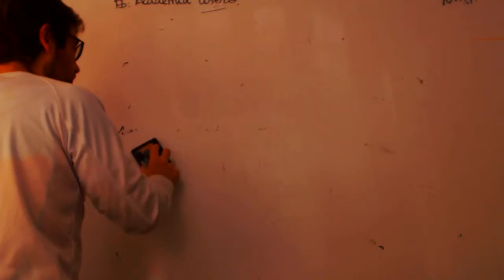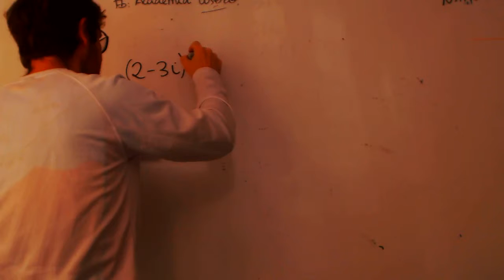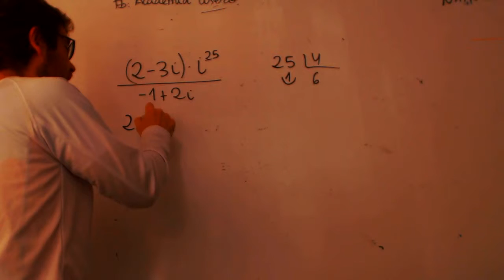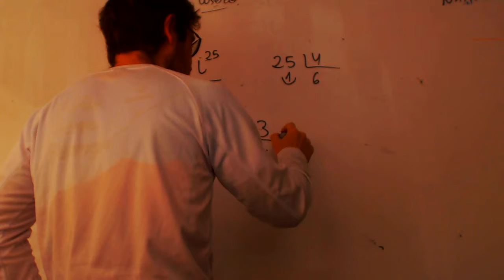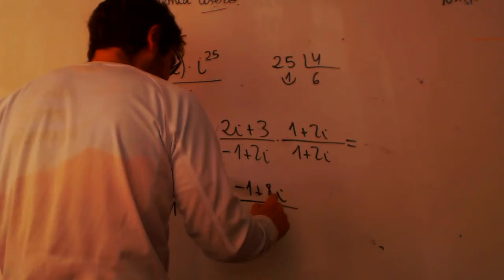Operacion complejos 01 franjamanela Matematicas 1 Bachillerato Academia Usero Estepona